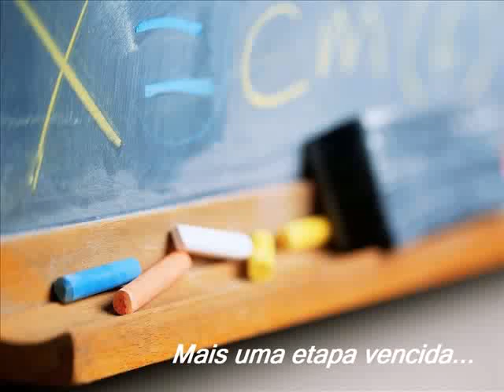Lourdes Ortiz - Formatura 2011.wmv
Formatura 2011 dos alunos do 9° ano da escola Lourdes Ortiz, Santos/SP. Vídeo feito pela professora de Arte com fotos selecionadas pelos alunos e pela paraninfa professora Adriana Yumi.